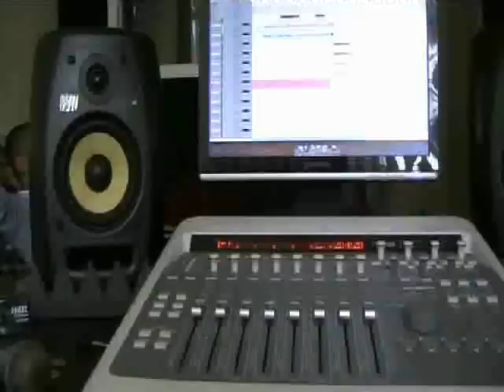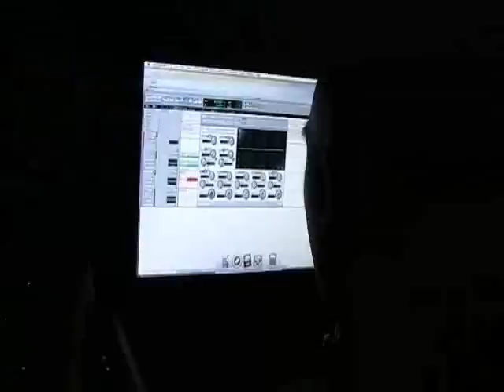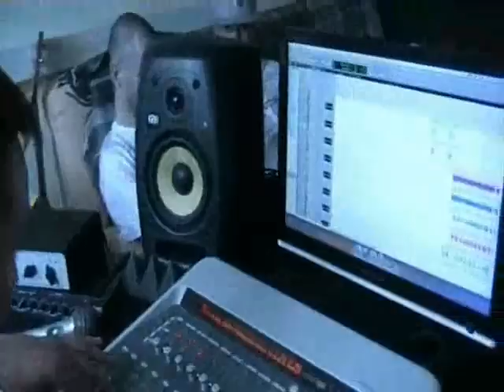CORONA RECORDS : Наши гости,наши люди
На видео: Килеп (Илья),Дабл,Грубый Ниоткуда,5 Плюх,Ганс,Dj Nick -One,Obe 1 Kanobe,Андрей Давыдов,Джони Джон (Kamora),Кризис Рекордс,Мс Молодой (Tony P),БИГэн (Kamora),Дима Зубов,Вахтанг мл.,En.